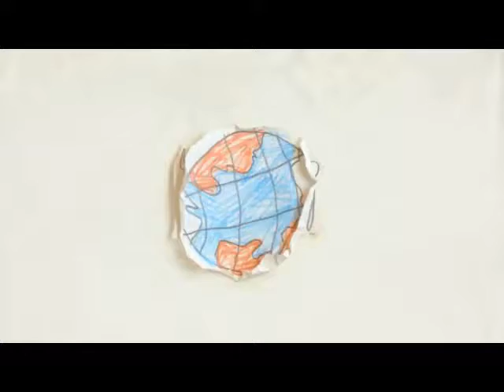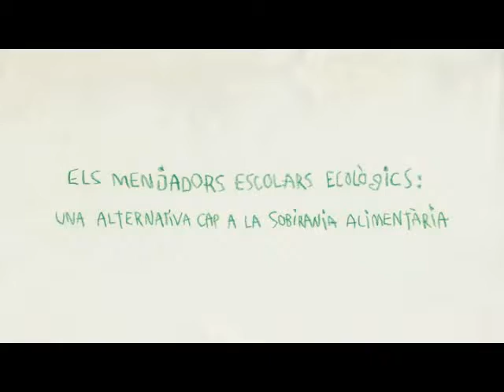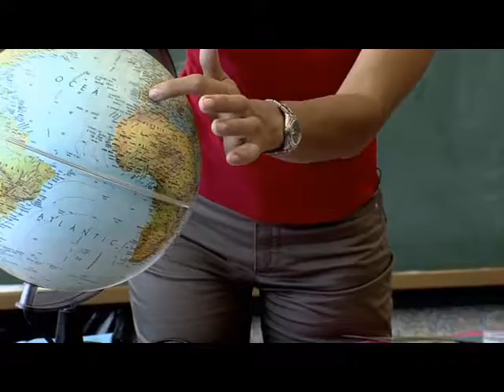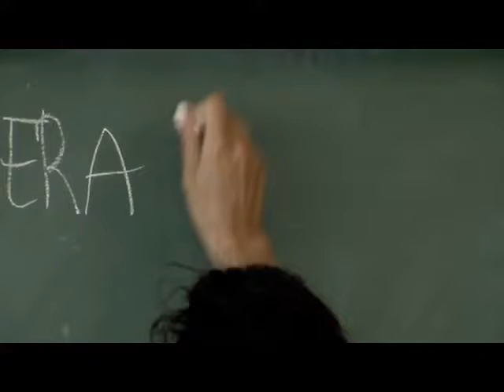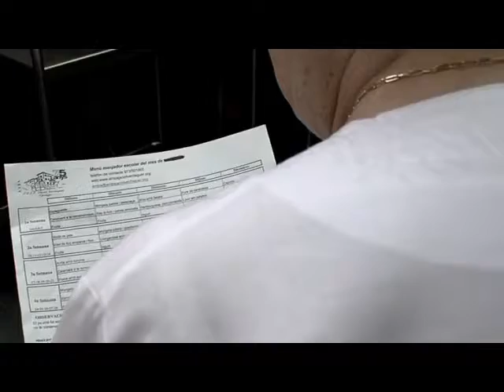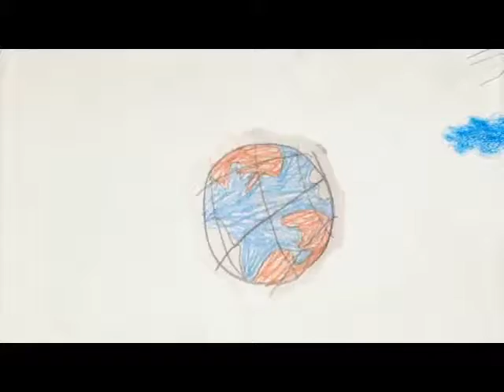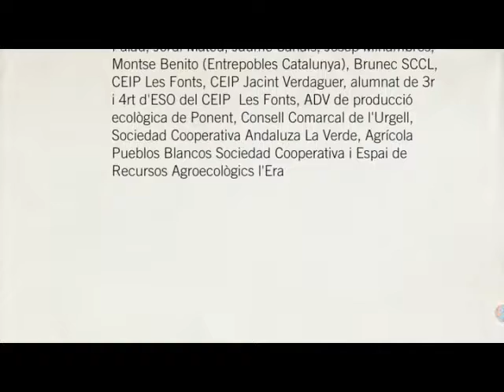Aprender a comer aprender a vivir - Documental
Los comedores escolares ecológicos son una iniciativa que nos permite decidir sobre la alimentación sana y también qué mundo queremos.
Por lo tanto, estas experiencias son una forma de ejercer nuestra Soberanía Alimentaria, entendiendo por soberanía alimentaria el derecho de los pueblos a definir sus propias políticas y estrategias sostenibles de producción, distribución y consumo de alimentos garantizando a toda la población el derecho a la alimentación, en base a la pequeña y mediana producción, que respete a las propias culturas y a la diversidad.
Una producción de El Kinógraf para Entrepobles, Barcelona 2009.